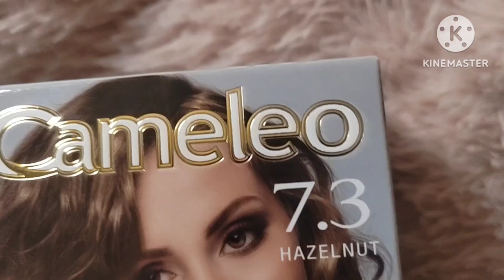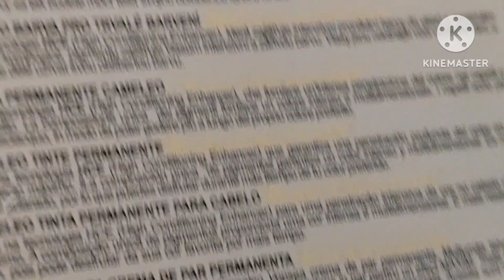j'ai testé maquillage du bled 🇩🇿❤️